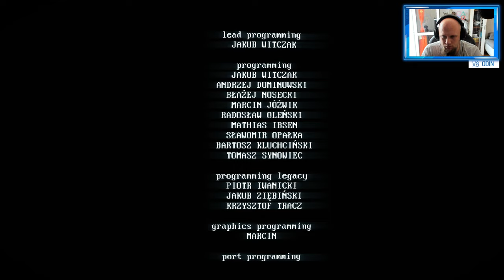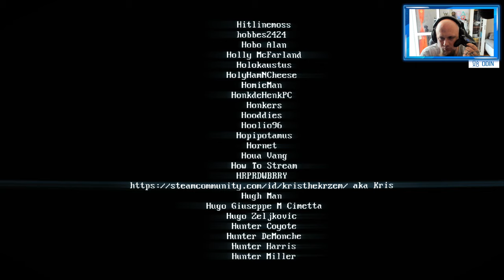Angezockt | SUPERHOT: MIND CONTROL DELETE [4K] [PS4 Pro]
🎮 Superhot VR
Mit dem Code Odin gibt es 10% Rabat
👍🖖🤟Mein Equipment👍🖖🤟
Ihr habt Bock mit mir zu zocken oder zu texten? Kein Problem:
PSN: odin_ase
Steam: odin_ase